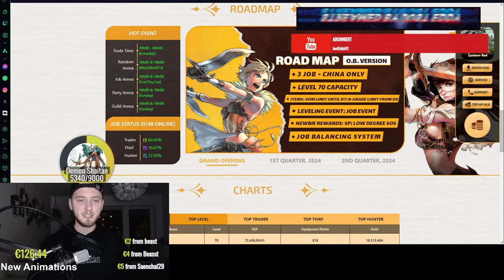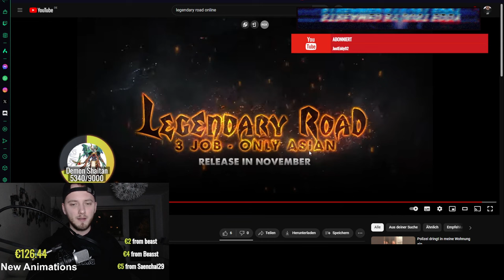Silkroad Private Server von denen ihr die Finger lassen solltet. Legendary Road Online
Legendary Road Online ist ein Silkroad Privat Server der von Oze Games gepublished wird und beim Epic Store zum download angeboten wird.

Ich Kann den Server auf Grund von einigen Ungereimtheiten NICHT empfehlen.

Also FINGER WEG!

Thank you for the epic Death Note music in the background.